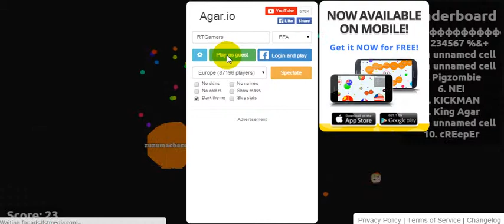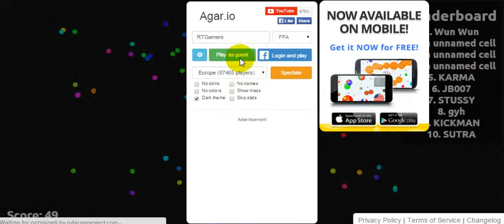Copy of Agar io i ame go to the fuck up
Skype---tazoelbaqidze
Skype---Ratatui20